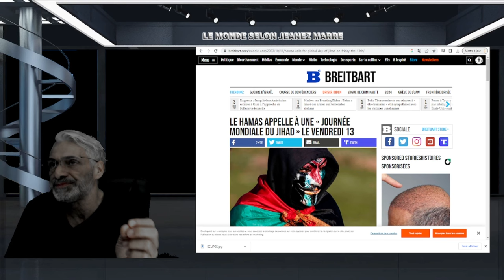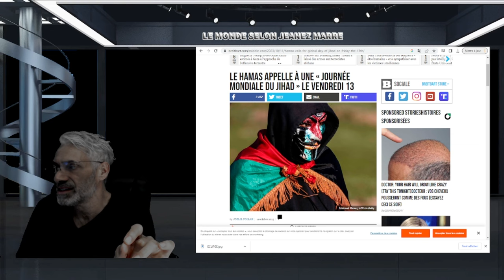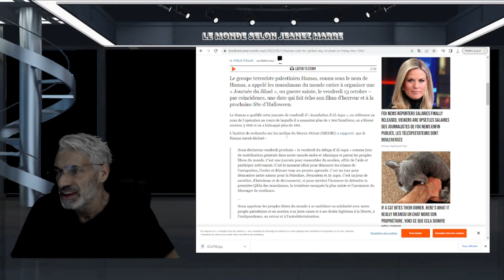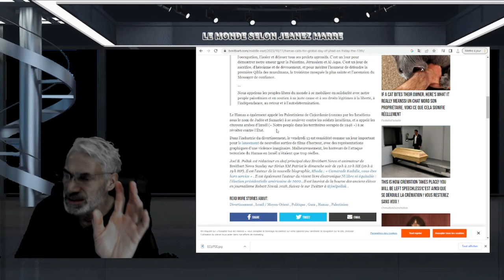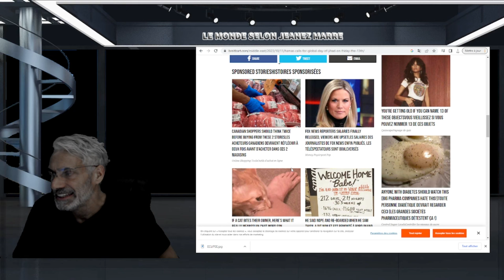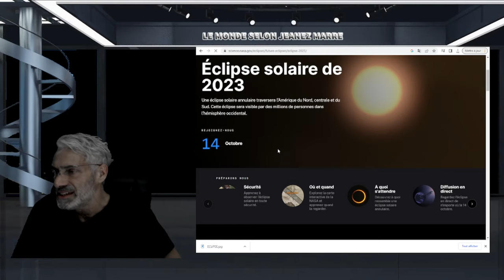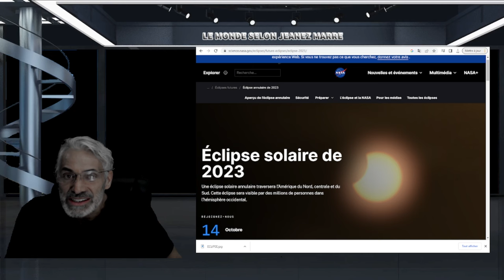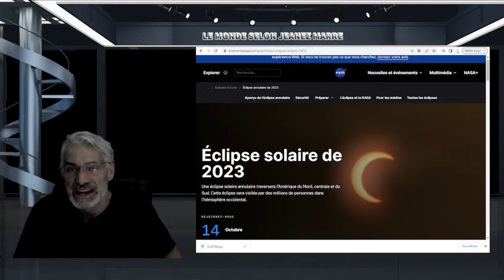DERNIÈRE HEURE;RIEN NE VA PLUS;LE HAMAS APPEL AU JIHAD MONDIAL POUR LE VENDREDI 13 DEMAIN